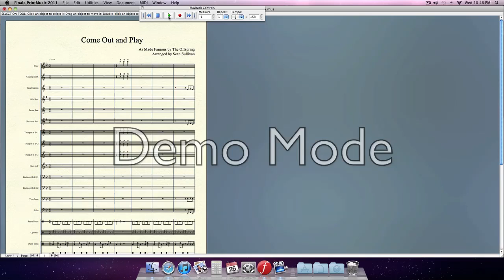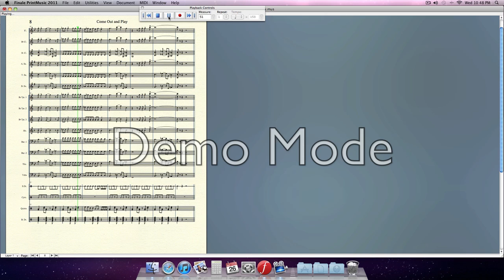Come Out and Play.screenflow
The Offspring's "Come Out and Play" arranged for Marching Band as a Stands Tune.